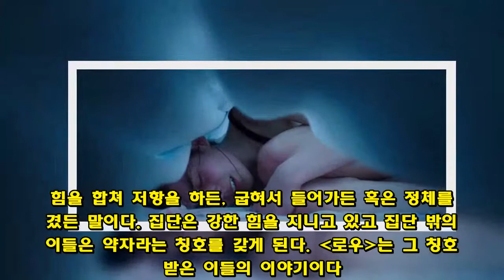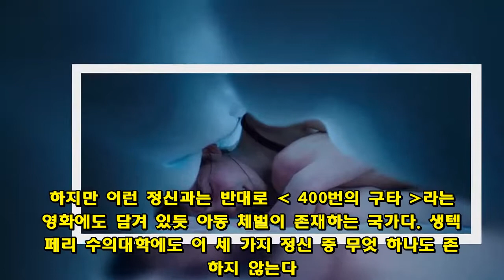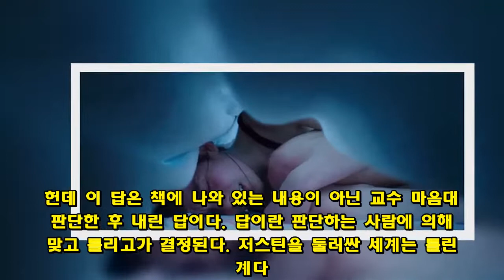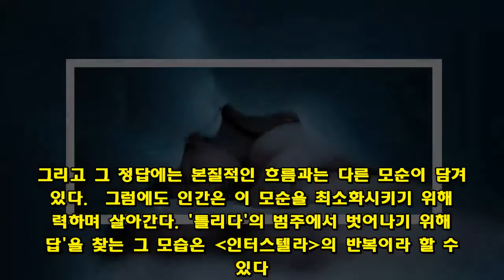입학 의식이라며 토끼 내장 먹여... 그 이후 벌어진 일들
큰사진보기   ▲영화  스틸컷ⓒ  Petit Film   "우린 답을 찾을 것이다, 늘 그랬듯이."  영화 인터스텔라의 이 명대사는 숱한 위기를 극복하고 견뎌온 인류의 자세를 대변한다. 인류는 위기가 닥칠 때마다 답을 찾아냈고 이겨냈다. 그리고 승리감에 도취되어 그 답의 '정당성'에 대해서는 생각하지 않았다. 인간은 포유류 중 가장 약한 존재임에도 명석한 두뇌와 사회성을 바탕으로 지구상의 지배자가 되었다. 그리고 사회라는 이름으로 규칙을 만들어 그 틀에 속하지 않은 이들 혹은 규칙에 어긋나는 이들을 배척해 왔다.  배척당한 이들은 그 안에서 어떻게든 답을 찾아왔다. 힘을 합쳐 저항을 하든, 굽혀서 들어가든 혹은 정체를 숨겼든 말이다. 집단은 강한 힘을 지니고 있고 집단 밖의 이들은 약자라는 칭호를 갖게 된다. 로우는 그 칭호를 받은 이들의 이야기이다.  큰사진보기   ▲영화  스틸컷ⓒ  Petit Film   로우는 '인육을 먹는다'라는 소재 때문에 고어물로 인식되는 작품이다. 하지만 작품이 포인트를 주고자 하는 지점은 보통 고어물처럼 잔혹함을 통한 생리적인 쾌감과 거리가 멀다. 가족이 채식주의자인 저스틴은 생텍쥐페리 수의대학에 입학한다. 그곳에서 만난 언니 알렉시아는 동생에게 입학 의식이라며 강제로 토끼 내장을 먹인다. 온몸에 두드러기가 난 저스틴은 그날 이후 내면에서의 이상한 변화를 느끼게 된다. '인육'에 끌리게 된 것이다.  저스틴이 인육에 빠지게 된 과정은 그녀를 둘러싼 세계의 모순에 있다. 프랑스라는 국가는 자유, 평등, 박애라는 혁명의 정신을 국기에 새긴 나라이다. 하지만 이런 정신과는 반대로  400번의 구타 라는 영화에도 담겨 있듯 아동 체벌이 존재하는 국가다. 생텍쥐페리 수의대학에도 이 세 가지 정신 중 무엇 하나도 존재하지 않는다. 자유의 상징이라는 대학에는 선배들의 강압적인 폭력만이 존재할 뿐이다. 그들의 눈에서 벗어나면 찍힌다.  알렉시아 역시 이런 폭력을 보고 한 학기를 지냈으며 그 폭력을 동생에게 전가한다. 동생에게 강제로 토끼 내장을 먹이면서 사랑으로 감싸주지 않는다. 무리의 틀에 가두려는 강압, 선배가 후배를 강압하고 괴롭히는 구조, 자매 사이임에도 사정을 봐주지 않는 사랑의 실종은 국가가 품은 정신에 완벽하게 위배되는 공간을 보여준다.  큰사진보기   ▲영화  스틸컷ⓒ  Petit Film   수의대학의 모습 역시 마찬가지다. 그들은 동물을 살리는 일을 하지만 동시에 죽인다. 동물을 해부하고 그들의 살을 학생식당에서 급식으로 먹는다. 이들도 의사이지만 로우의 수의대학 학생들의 모습에서 '살리다'라는 의미는 발견하기 힘들다.  그들은 신입생에게 피를 뿌리고 음식을 가지고 장난을 치며 시체를 가지고 놀기도 한다. 그들은 사명감이 있는 의사인지 아니면 기계적으로 치료를 익히고자 하는 기술자인지, 그들에게 동물이란 어떤 존재인지 의심하게 만든다. 저스틴이 속한 세계의 모순 속에서 저스틴은 본성처럼 인육을 먹게 된다.  그 모순은 육식에 있다. 평생 채식만 해온 본인이 육식에 더 익숙하다는 사실을 알게 되자 본능처럼 빠져든다. 대학에서 일어나는 폭력, 사랑 대신 강압을 강요하는 언니, 무엇을 위해 동물을 치료해야 되는지 알 수 없는 모순된 세계 속에서 인간이 인간의 살을 먹는 가장 모순된 행동을 취한다. 이 순간 저스틴은 사회가 말하는 인간의 범주에서 벗어나게 된다.  하지만 그 범주란 무엇인가. 시험을 본 저스틴은 교수에게서 답이 '틀렸다'라는 대답을 듣게 된다. 헌데 이 답은 책에 나와 있는 내용이 아닌 교수 마음대로 판단한 후 내린 답이다. 답이란 판단하는 사람에 의해 맞고 틀리고가 결정된다. 저스틴을 둘러싼 세계는 틀린 세계다. 하지만 그녀는 판단할 위치에 있지 않다. 반면 그녀의 인육을 먹는 행위는 틀린 행위이다. 이는 사회가 정한 규칙에 위반된 행위이기 때문이다.  큰사진보기   ▲영화  스틸컷ⓒ  Petit Film   영화는 이 점에 주목한다. 사회가 정한 규칙과는 반대되는 빈 공간이 낳은 모순, 그 모순을 어떻게든 숨기고자 노력하는 인간. 그런 인간의 모습을 '인육을 먹는다'라는 극단적인 설정으로 담아낸다. 인구 문제, 환경오염, 고령화 사회 등 인류는 심각한 문제를 안고 살아간다. 이에 대한 올바른 답은 알고 있지만 판단하는 '절대자'의 기준에 따라 정답이 결정된다. 그리고 그 정답에는 본질적인 흐름과는 다른 모순이 담겨 있다.  그럼에도 인간은 이 모순을 최소화시키기 위해 노력하며 살아간다. '틀리다'의 범주에서 벗어나기 위해 '답'을 찾는 그 모습은 인터스텔라의 반복이라 할 수 있다. 이 영화의 결말이 인상적인 건 이 지점에 있다. 인터스텔라에 나온 "우리는 답을 찾을 것이다"라는 대사가 전율과 감동을 주었다면 로우의 같은 대사는 공포와 충격을 불러일으킨다.  아버지는 딸들이 사회가 정한 테두리 안에서 살아가길 원했고 이를 위해 채식을 시켰다. 하지만 자유로운 대학에서 일어난 강압이라는 모순은 그녀들의 본성을 깨웠고 결국 오답을 받아냈다. 그럼에도 아버지는 다시 '답'을 찾아낼 것이라 말한다. 작품에서 인육은 시선을 끄는 용도에 지나지 않는다. 인육을 통한 충격보다 더 큰 충격은 끊임없이 사회가 지닌 모순에 맞춰 답을 찾아나가야만 하는 이들이 지닌 고통과 통증에 있다 할 수 있다.  알렉시아의 잘려나간 손가락, 저스틴의 푹 파인 볼, 살이 뜯긴 그들 아버지의 가슴에 남은 상처는 이런 과정이 남긴 상흔을 의미한다. 로우는 충격적인 설정으로 포장된 인류 역사의 그림자를 다룬 영화라 할 수 있다. 사회는 이전에도 그랬고 현재도 그러하며 앞으로도 모순 속에서 정답을 찾아내는 과정으로 이루어질 것이라고 영화는 말한다.